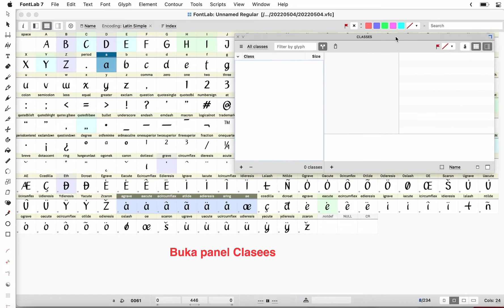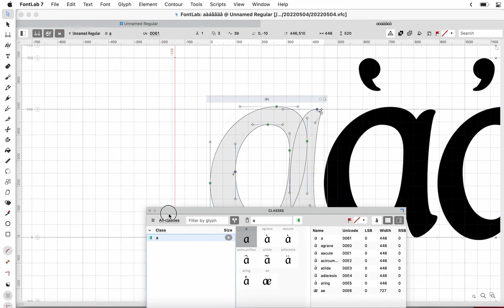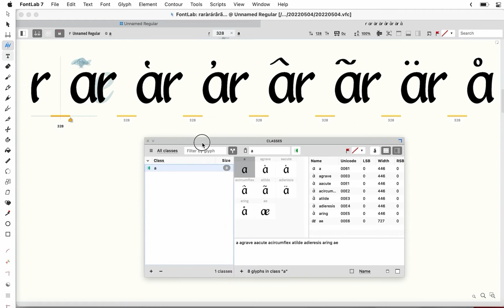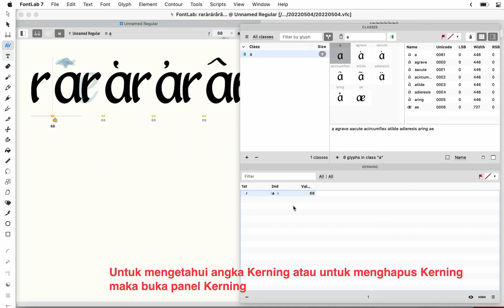Membuat Classes Kerning Secara Massal, Kerning Classes Secara Mudah Fontlab 7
Membuat Classes Secara Massal, Membuat Classes Secara Mudah Fontlab 7
Bagaimana membuat Classes secara Mudah di Fontlab 7? Pilih terlebih dahulu Glyphs yg akan dibuat Classnya, kemudian buka panel Classes dan tambahkan Kerning sebelah Kiri atau Kerning sebelah Kanan atau Kerning sebelah Kiri dan Kanan